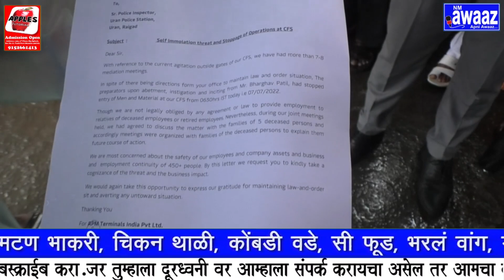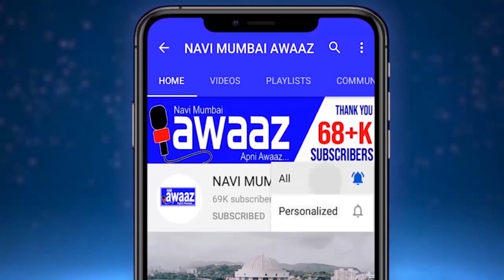मागण्या मान्य न झाल्यास आत्मदहनाचा इशारा.